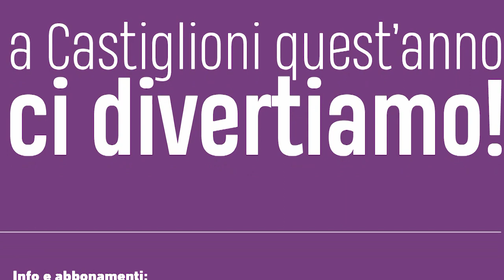La nuova stagione del Teatro Mario Spina di Castiglion Fiorentino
Sono in vendita presso la Pro Loco di Castiglion Fiorentino gli abbonamenti della stagione 2024/2025 del Teatro comunale Mario Spina diretto dall’Associazione CapoTrave/Kilowatt: dal 20 novembre al 9 aprile, 7 attesi spettacoli in cartellone, per una stagione che promette intrattenimento, divertimento e pensiero.